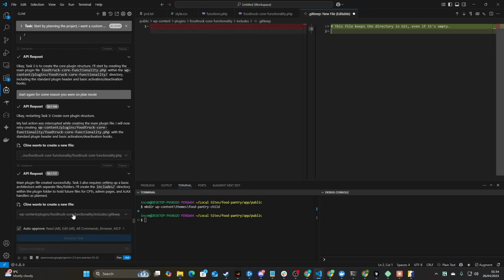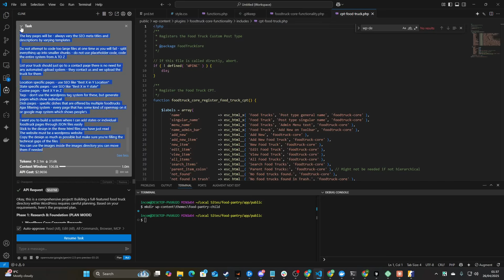I Built A Secret System That Changes EVERYTHING (Custom MCPs)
This TaskMaster, Context7, QA MCP stack is absolutely nuts - change the AI code dev game with your own custom MCPs which change how CLINE codes for you

Then make your own system prompt workflow using your readme files to create something really insane

In this video, I reveal my secret workflow using custom MCPs and system instructions to completely transform how Cline and Rue Code work. I've been building a powerful stack combining Context 7, Taskmaster AI, and my custom QA MCP to create high-quality projects even with basic models like DeepSeek and Gemini Flash.

🔍 CHAPTERS:
0:00 - Where I've Been: Creating Custom AI Workflows
0:29 - MCPs That Transform How Cline/Rue Work
0:45 - School Community: The Only Place This Is Available
1:03 - Sequential Thinking MCP: The Foundation
1:35 - Creating Custom MCPs For Different Purposes
2:01 - Using DeepSeek And Flash To Build Entire Websites
2:27 - System Instructions vs. Prompts For Better Control
2:50 - Automatic Taskmaster Integration In Action
3:21 - The Power Of My Custom MCP Stack
3:53 - How Taskmaster Creates Project Requirements
4:13 - The Three-Part Stack: Context 7, Taskmaster, QA MCP
4:46 - How To Create Your Own Custom MCPs
5:11 - Taking Readmes To Generate System Prompts
5:54 - QA Feedback Loop In Action
6:28 - Using QA To Analyze And Improve Code
7:17 - Restoring Files To Restart The Process
7:44 - Final Thoughts On Complex Project Workflows